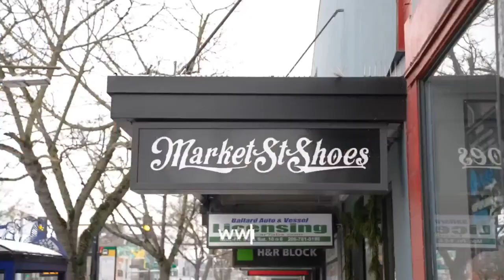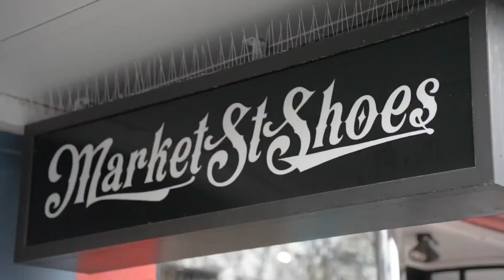The Day With Trae | May 5, 2023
It’s first Friday so Rasheda Hatchett is back in the building! She shares with us some steps we can take to deal with loss and stay productive. Trae also sits with Naomi André, Seattle Opera’s Scholar in Residence who gives us some insight on opera history and how Seattle Opera is moving differently and leading the industry regarding diversity on and off the stage.